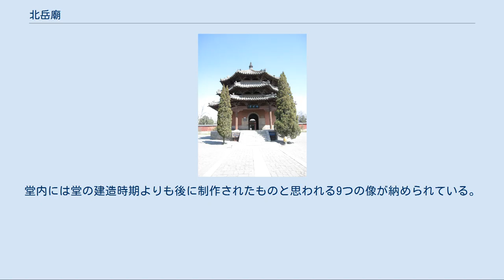北岳廟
北岳廟（ほくがくびょう、簡体:北岳庙、繁体: 北嶽廟）は、中国の河北省、曲陽県にある道教寺院である。
道教五岳の1つである恒山を祀る寺院として、宋代に建築された。
当時、恒山一帯は遼の支配下にあった。
元時代に建てられた徳寧之殿は同寺に現存する堂宇の中では最も古く、かつ規模の大きい木造建物である。
北岳廟にはこのほか3つの門と八角円堂があり、また多数の石碑が残されている。
 北岳廟の前身は北魏（386年 - 584年）または唐（618年 - 907年）の時代に建てられたものと考えられるが、この場所そのものは漢時代の紀元前2世紀頃には何らかの目的で使用されていたようである。
寺は2回にわたって再建されている。
1回目は契丹族によって950年代に破壊された後の991年であり、2回目は1270年である。
1672年に記された曲陽県の史書に残る図によれば、伽藍はこのとき既に現在と同様の配置になっている。
 宋時代、北岳廟は道教五岳の1つである北岳恒山を祀る役目を担っていた。
当時、恒山一帯が遼（916年 - 1125年）に支配されていたためである。
宋代の皇帝は自らの政治的正統性を主張し、道教教団の支持を得るために、北岳恒山を祀るための場所として北岳廟を選んだ。
恒山そのものが宋ではなく夷敵の支配下にあっても、北岳廟から地理に導かれて山を祀ることが可能であると考えられていた。
 天一閣 北岳廟の伽藍は、南北の軸上に6つの堂宇が現存している。
南から順に、門、明時代の建造である八角円堂の天一閣、さらに2つの門の後に徳寧之殿と続く。
徳寧之殿前の巨大な基壇上に石像が並ぶが、この壇上にはかつて別の堂が存在した。
同寺に掲げられている案内板によると、20世紀後半に建てられた建造物が多い。
 北岳廟を取り囲む壁は、以前曲陽を守っていた城壁の一部である。
南門はかつて町の主要門の1つとして使われていたものである。
当時の町の城壁で現存するのは、現在この寺に使われている部分のみとなっている。
また、北岳廟には制作時期が北魏時代から清時代に至るまでの石碑が137以上残されている。
 北岳廟の中心となっているのは、元時代の1270年に建てられた徳寧之殿である。
徳寧之殿の正面側には、「月台」と呼ばれる25メートル×20メートルの大きな基壇がある。
徳寧之殿自体も高さのある基壇上に建てられており、堂内へは正面の階段か、月台に設けられた2つの階段のいずれかから進むことができる。
基壇には白大理石の欄干が備え付けられており、擬宝珠のかわりに獅子像が据えられている。
堂の大きさは桁行7間、梁間4間となっており、庇が周囲を取り囲んでいる。
宋時代に編纂された建築書『營造法式』によれば、徳寧之殿で屋根を支えるために使われているのは、垂直、水平両方向に三手先の肘木が組まれている第6斗栱方式である。
第6斗栱方式は宋時代から残る最も複雑な組物である。
これらの複雑な組物と大理石の欄干、基壇の高さから、シュタインハートは、徳寧之殿を現存する元代の木造建築で最も重要なもの2つのうち1つに数えている。
既に失われてしまった元朝の首都、大都の建築物に関して残された記録によれば、それらの建築物は、徳寧之殿に類似した特徴を持っているため、徳寧之殿は当時を代表する建築様式を表しているものと見られる。
 徳寧之殿内には、3つの壁面に道教思想を表した壁画が描かれている。
西側の幅17メートル×高さ7メートルの壁画は唐代に制作されたものとされ、地元の水神と飛天が描かれている。
東側にはほぼ同じ大きさの壁画があり、竜王が描かれている。
堂内には堂の建造時期よりも後に制作されたものと思われる9つの像が納められている。